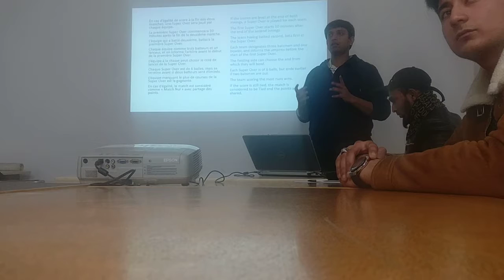Cricket super over 🏏 Impairing Course Parise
FR UK Australia UAE Singapore KSA Brazil India Indonesia Columbia Dubai united Arab Emirates Tel Aviv Israel USA UAE KSA PAK Spain UK Australia Canada goose creek SC Johnson